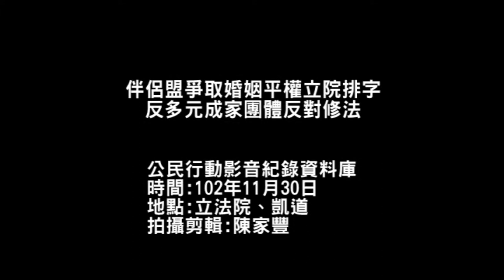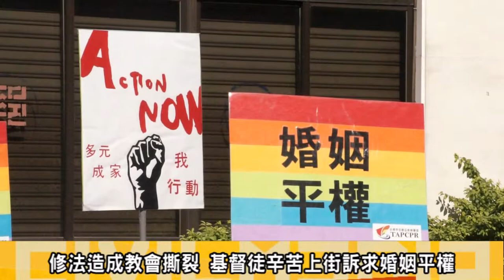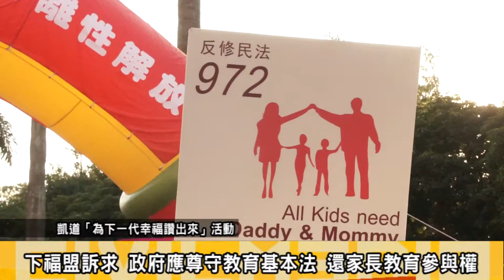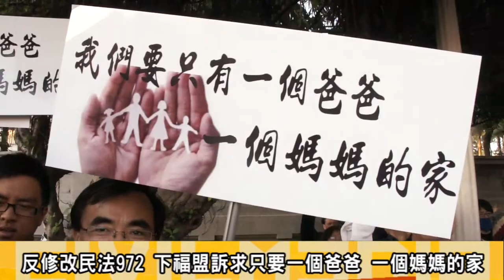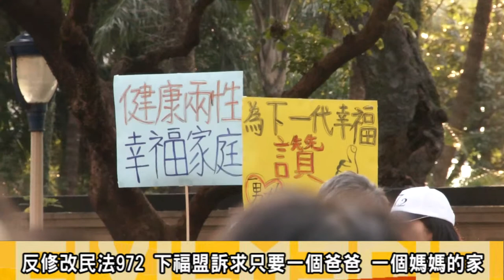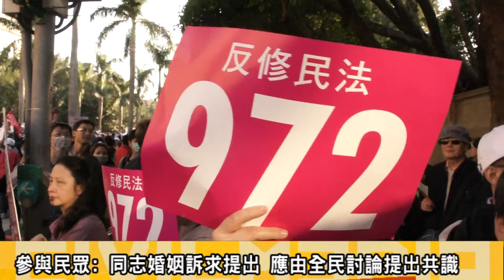2013.11.30伴侶盟爭取婚姻平權立院排字 反多元成家團體反對修法